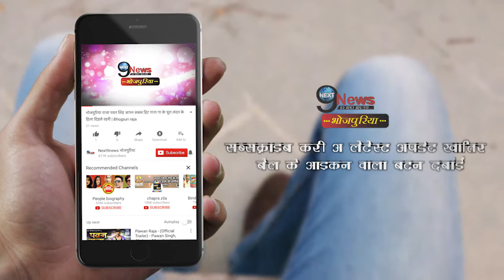संचिता का इस लड़के के साथ रिश्ता जान, उड़े निरहुआ के होश | Sanchita relation with strange guy